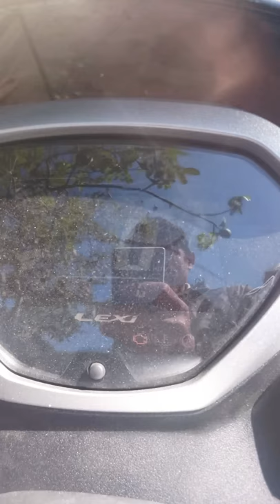Yamaha lexi 125cc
Menguak dan mengupas yamaha lexy terbaru vva...